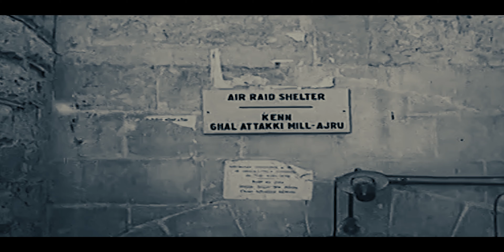Kapitlu Tlettax - Nibqa Niggieled #3 #2020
Lirika - Kapitlu Tlettax
Muzika - Dannson
Vocalists - K13/Digby/Maria Cini
Studio - Gilkicker Studios
Media - Dark Razor Media
Merchandise -Shawn Aquilina Case - Black Eye Specialist
This is a free track by us and no kind of income was recieved !!